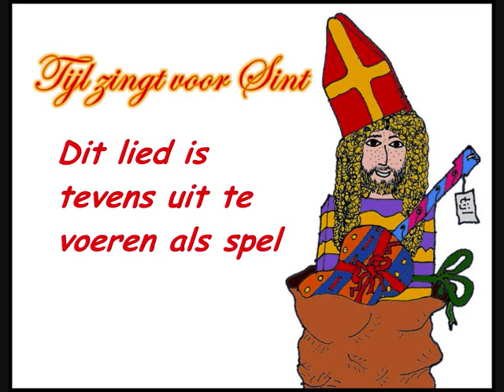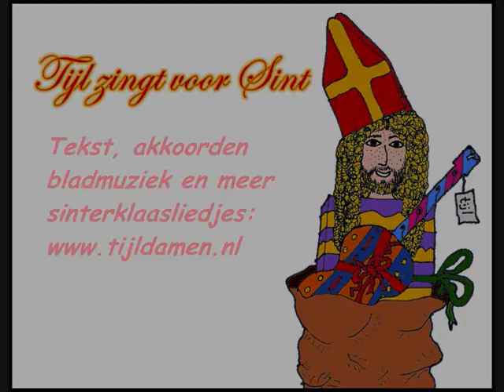Sinterklaasliedjes: Nee zwarte piet Ja zwarte piet ( Instrumentaal)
Karaokeversie van een nieuw sinterklaasliedje van Tijl Damen voor peuters, kleuters en groep 3 en 4.